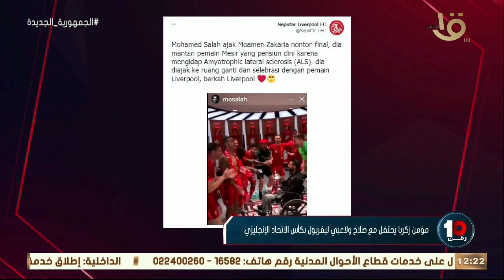رقم 10 | لقطة محمد صلاح ومؤمن زكريا الإنسانية وتأهل الأهلي لنهائي أفريقيا كاملة 14-5-2022